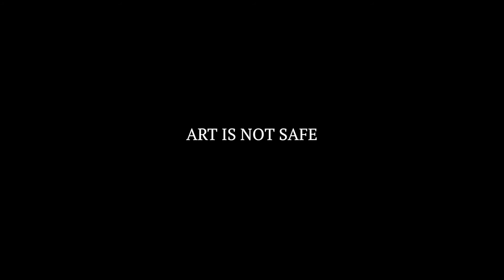Dwellers (2021) Found Footage Horror Movie Trailer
While shooting a documentary on the suspicious disappearances within the homeless community, a filmmaker and his crew go missing while uncovering a terrifying and vicious secret below the city's surface.